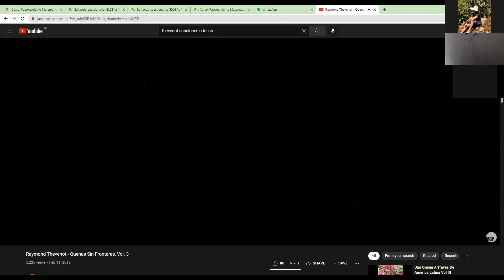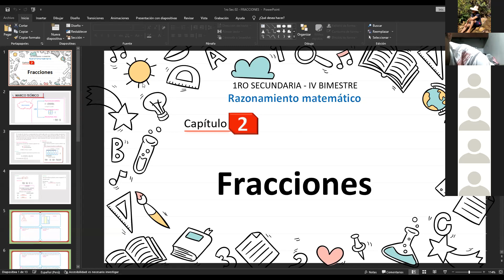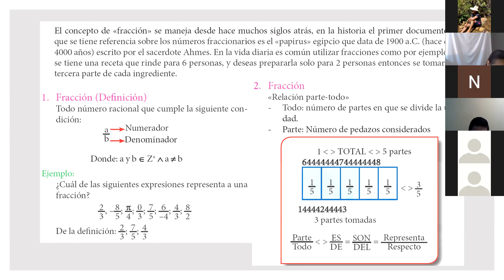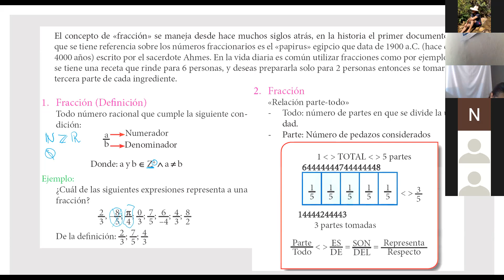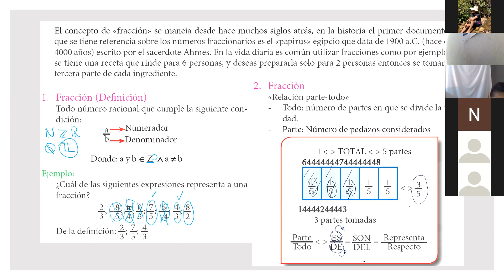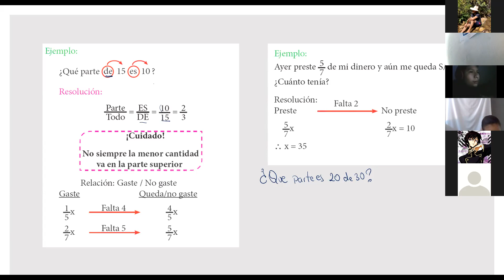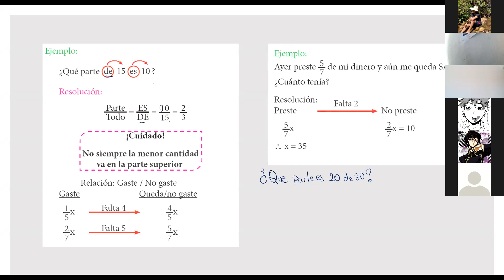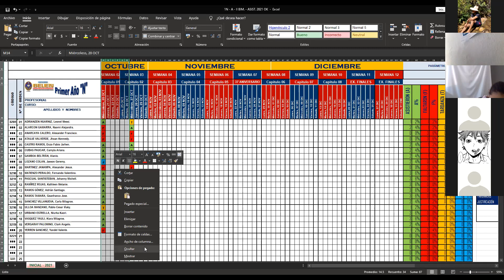Fracciones 1ºSec (N) Parte I